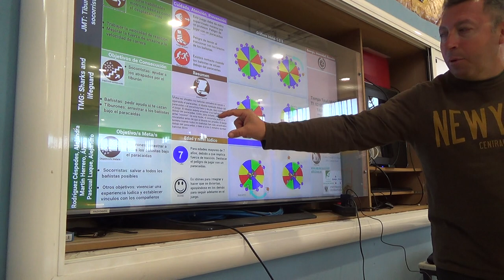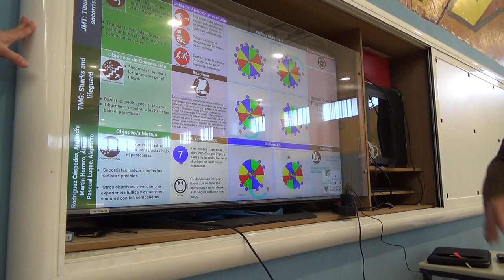Tiburones y socorristas 2R 00134